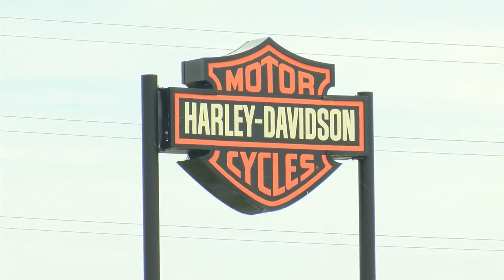Hometown Hero: Derek Gagne